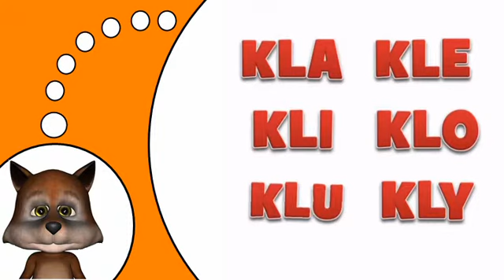Imparare il francese # KL